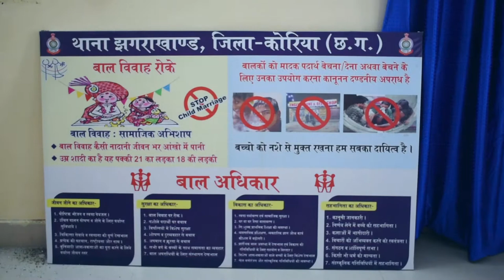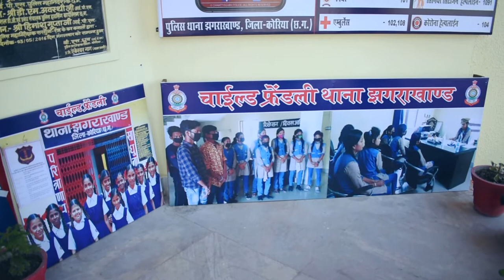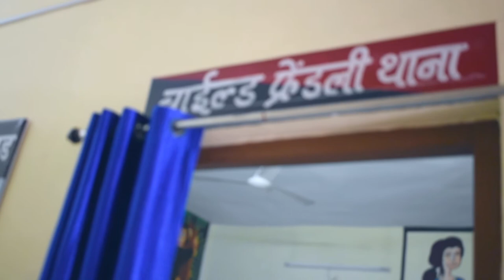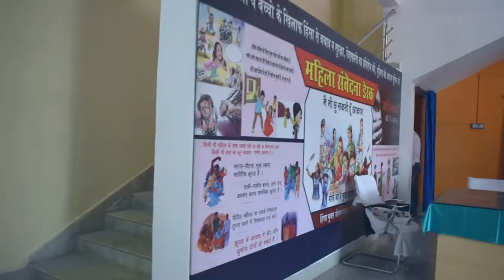JHAGRAKHAND POLICE STATION | Manendragarh | BY KAMAL PHOTO STUDIO | CHIRIMIRI | THE​ALICREATION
JHAGRAKHAND POLICE STATION
 | Manendragarh |

Wedding Photography
Wedding Videography

THE​ALICREATION
THE ALI CREATION
Photo & Videos Editing purpose